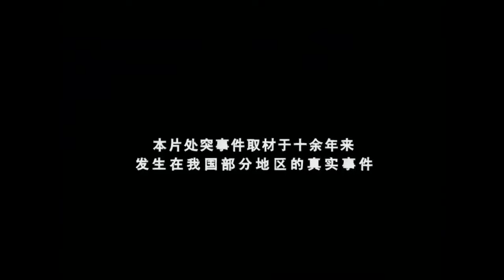特警反恐电视剧 | 烈火先锋 第19集 | 武装特警守护人民和平,还原真实反恐事件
特警反恐电视剧 | 烈火先锋 本频道所有内容均已获得合法授权,存在疑问敬请联系我们,感谢支持！